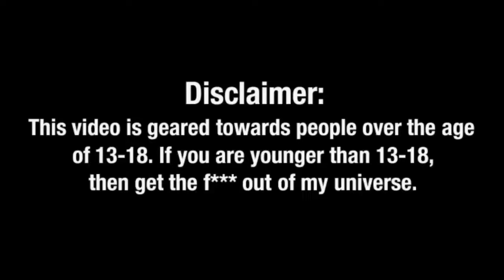Digital Art Showcase #8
I apologize in advance if there is already any art that appeared in previous videos. I hope you enjoy!

Check out zetagames101, OtakumusDragon, and ZetaMation101!